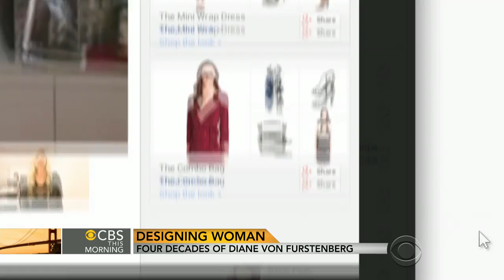Diane von Furstenberg wants your wrap dress story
Diane von Furstenberg discusses with the "CBS This Morning" co-hosts the popularity of her wrap dress design, fall trends, and using technology for inspiration and to reach her clientele.